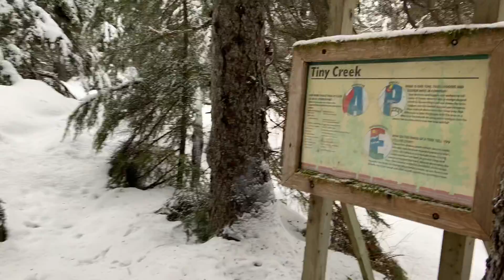Meditate with Objects 7 (Winter Walk)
This is a walk through the Chugach Rain Forest in the winter of 2021.
You can hear the sound of the snow beneath my feet and imagine you are walking with me. Listen to the sounds of the birds and squirrels in the trees. Enjoy the sounds and sights of nature as a quick escape!
Welcome to “Calm the Chatter” videos here at Clear Vibration. My name is Jackie and I began recording short videos out in Nature back in April of 2020. Each one is a 1-3 minute video with little to no dialogue. All videos have their own unique sounds of nature that pull you into its’ tranquility. They are about bringing you into a now moment with Pure Awareness. They help you to disconnect from your present mindset (the chatter) and step into a new awareness that will raise your vibration (the calm). They hold serenity as you watch and listen to the sounds of nature. Experience the elements of Water, Wind, Fire and Earth. Enjoy landscapes from the beach, islands, forests, ponds, rivers, snowcapped mountains and so much more!
I appreciate your watching and wish you many peaceful blessings.
If you would like to express your appreciation for these videos, or other free tools and services that I offer on my YouTube channel, I am very grateful.

Here at Clear Vibration, I recognize energy in all forms. The Mental, Emotional, Physical and Spiritual. I teach how all these forms work together to create a masterpiece…YOU!
I am a Spiritual Medium utilizing my ability to talk with Spirit to help others heal with Self Care. I ask your own Angels and Guides to share tools and techniques to help you in the Ascension of the New Earth and make it possible to stay in peace and harmony with yourself, Source and Gaia.
On my YouTube channel, you will find videos that teach lots of these tools and techniques.
I also offer private phone or zoom consults, healing and clearing sessions. You can view my bio and services on my
Enjoy weekly insights and inspiration on my FaceBook and IG (@clearvibration).

I am a Co-Admin for FB Group Page, 55 Steps to the Light. This is a page devoted to helping those that are awakening to the New Golden Age.

“I am here as a Guide, Mentor and Energy Consultant to help you experience positive transformations as your memories return. The belief of your own power and worthiness in essential. Asking for help may feel vulnerable, but you gain courage and knowledge. Keep an open mind, observe and explore at your own pace. You will find validations as you learn and seek the true meaning of Self. When you do, you become a part of the consciousness of “service to others” mindset. Because you find your true value as you pamper yourself and want to share and teach others how to do the same.”
~Love and Light…Jackie